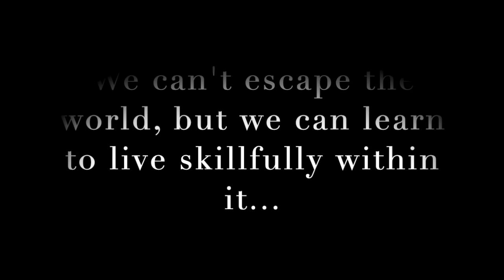Buddhist Teachings for Everyday Life, with Sensei Alex Kakuyo | Reiki Radio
Welcome Sensei Alex to Reiki Radio!

Sensei Alex Kakuyo is a Buddhist teacher and breathwork facilitator. A former Marine, he served in both Iraq and Afghanistan before finding the Dharma through a series of happy accidents.  Sensei Alex holds a B.A. in philosophy from Wabash College and his life's work is helping students bridge the gap between the finite and the infinite.  Using movement, meditation, and gratitude practices he helps them find inner peace in every moment.  Sensei Alex is the author of Perfectly Ordinary: Buddhist Teachings for Everyday Life.